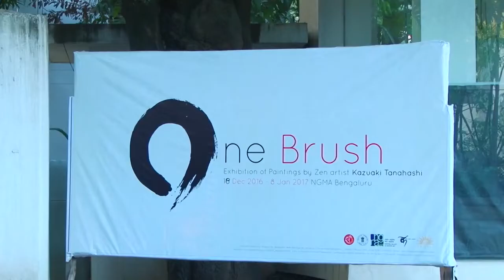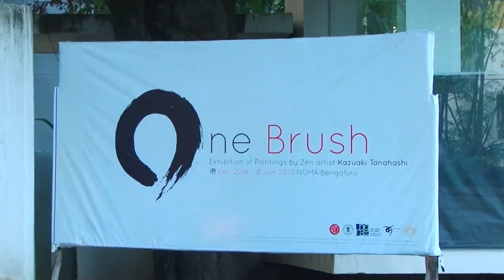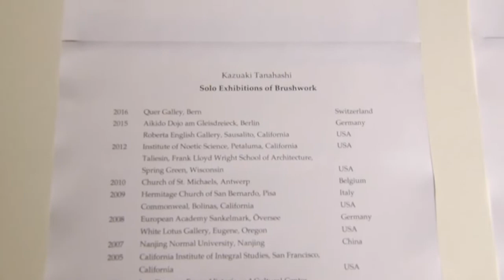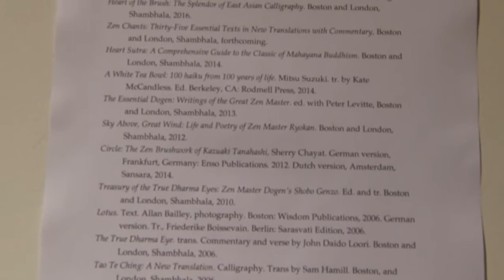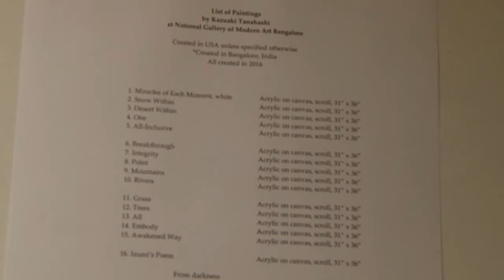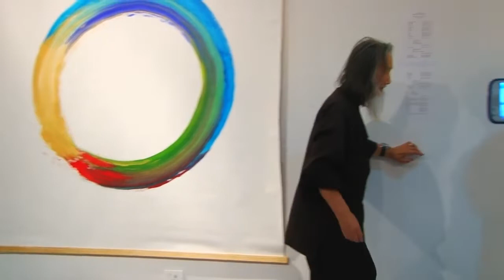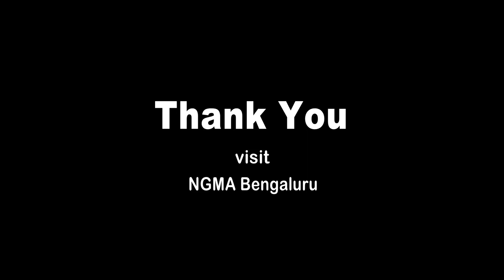NGMA Bengaluru ONE Brush; the exhibition of paintings by Kazuaki Tanahashi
Inauguration: Shri Jyoti Sahi, Artist, Theologian & Educator on Sunday, 18th December 2016 at 6.00 pm at NGMA premises